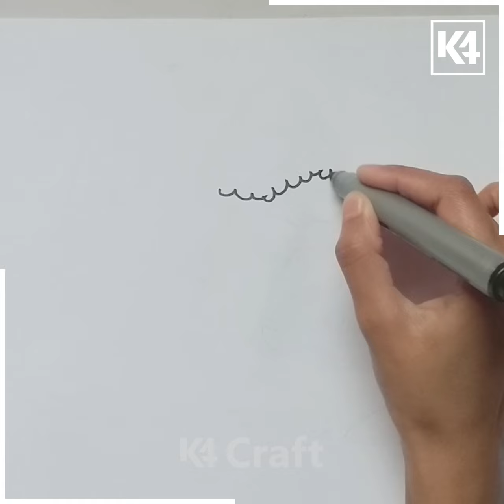Super Fun Joker Cartoon Drawing for Kids | Fun and Easy Joker Drawing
We hope you like our DIY simple paper crafts and will surely try to make them. If you liked our paper craft ideas, see more craft ideas at our website.

► Top 10 Popular Craft Ideas [Tutorial videos] ◄

This is our Video Tutorial on paper Quilling ♥
Due to many requests from many fans we present here Beehive Flower made out from paper Quilling.
Please give your comments on this and share it

Quilling or paper filigree is an art form that involves the use of strips of paper that are rolled, shaped, and glued together to create decorative designs. The paper is rolled, looped, curled, twisted and otherwise manipulated to create shapes which make up designs to decorate greetings cards, pictures, boxes, eggs, and to make models, jewellery, mobiles etc. The most popular and versatile technique is that of rolling. The paper strip is rolled in fingers or using a tool. The coil is then released and then glued at the tip and then shaped. These shaped coils are arranged to form flowers, leaves, and various ornamental patterns.